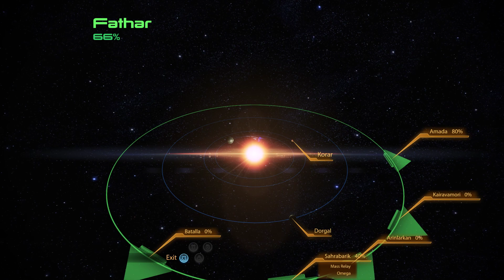Mass Effect 2 random stuff